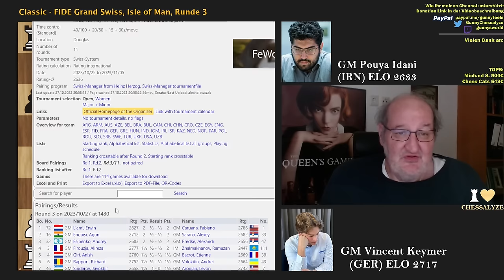Zwischen Himmel und Hölle | Keymer vs Idani | Fide Grand Swiss 2023 Runde 3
Vincent Keymer in Runde 3 bekommt es mit Pouya Idani zu tun, einem Großmeister aus dem Iran. Ein Sieg wäre mal angesagt, denn wenn man ganz oben mitspielen will, muss man solche Gegner auch besiegen. Das ist aber leichter gesagt als getan und Vincent spielt in dieser Partie sehr schwankend. Mal toll, mal weniger toll, mal toll und dann wieder weniger toll. Hoffentlich behält er am Ende die Nerven...

Der FIDE Grand Swiss auf der Isle of Man ist eines der wichtigsten Turniere des Jahres. Es gibt hier noch einmal zwei Tickets für das Kandidatenturnier in Toronto zu gewinnen - die gehen logischerweise an Platz 1 und 2. Die gesamte Weltklasse ist am Start mit Ausnahme von Magnus Carlsen. Auch acht deutsche Großmeister sind dabei, wie auch zwei Frauen im Damenturnier. Bedenkzeit ist 100 Minuten für 40 Züge, 50 Minuten für weitere 20 Züge, 15 Minuten für den Rest. Inkrement gibt es 30 Sekunden ab Zug 1. Lange Partien sind also garantiert. Insgesamt werden 11 Runden im Schweizer System absolviert.

Vielen Dank!

► Mein kleiner Merch-Shop: Die besten Sprüche aus meinen Videos als T-Shirt Motiv etc.

► Video erstellt mit OBS Studio.